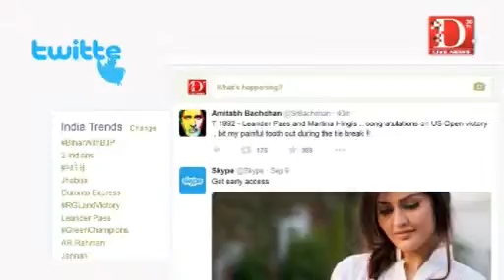D Live News: ट्विटर हलचल